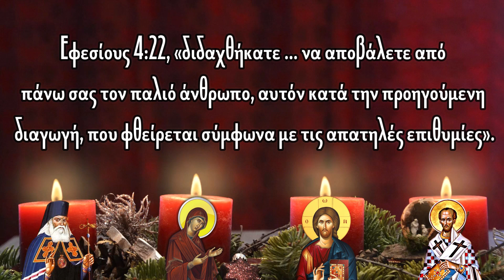Είσαι Χριστιανός και καπνίζεις; Μάθε γιατί πρέπει να το κόψεις σήμερα κιόλας..